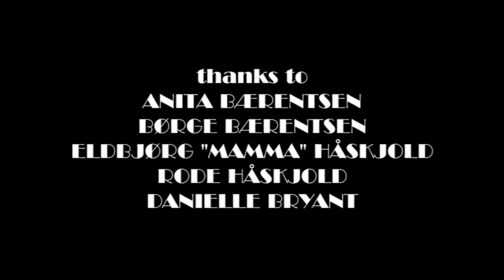The Umbrella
Plotline and info:
A mans day is being terrorised by an Umbrealla. But maybe the terrorising is not an coincident.
Language: None (silent)
Year: 2010
Director: Kristian Håskjold